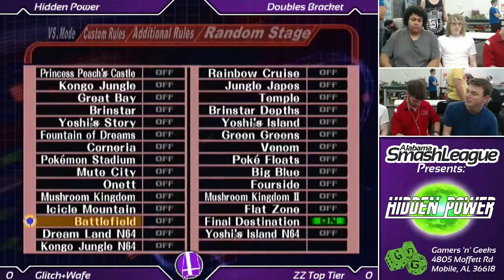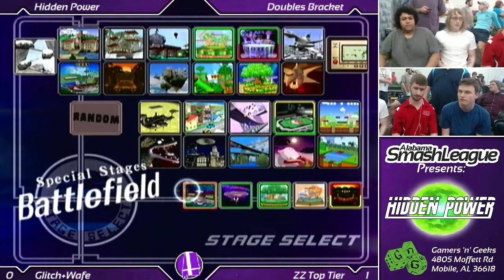Hidden Power (May 2015) – Glitch + Wafe (Green) vs. Zylo + Zoma (Red) – Melee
Melee Doubles - Winners Bracket
Played at Gamers 'n' Geeks:
4805 Moffett Rd, Suite J
Mobile, Alabama 36618